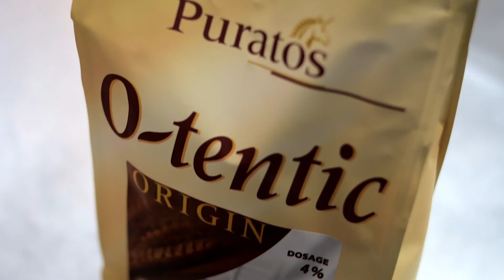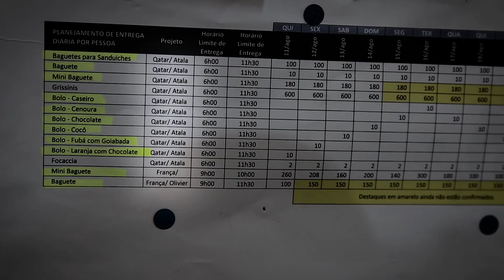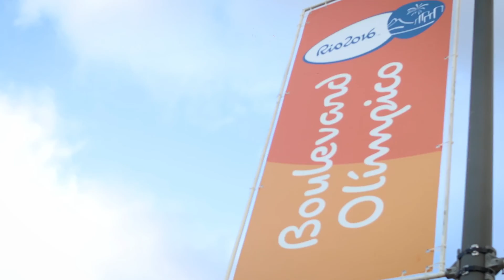O sabor dos pães de antigamente nas Olimpíadas Rio 2016 - O-tentic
O pão com fermentação natural é o resultado de um método milenar. Estudos indicam que o pão feito com massa madre (fermentação natural):

- facilita a digestão
- contribui para a absorção de vitaminas e minerais
- aumenta a sensação de saciedade